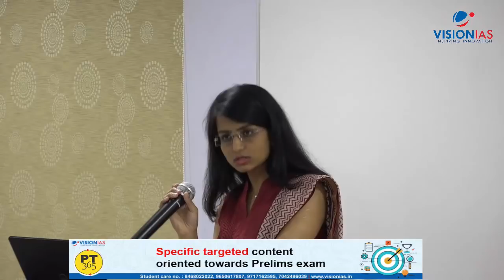IAS in First Attempt | Saumya Sharma, AIR 9 | CSE 2017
Saumya Sharma secured All India Rank 9 in Civil Services Exam 2017 in her first attempt. Watch the video to learn from her experience.